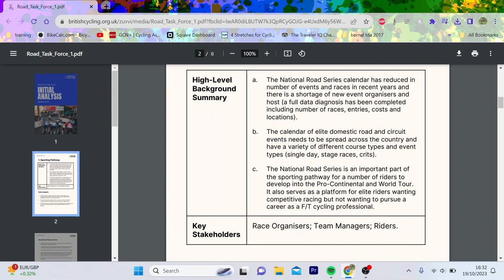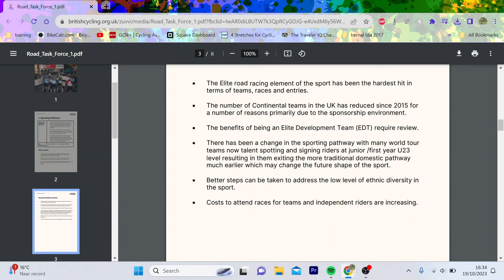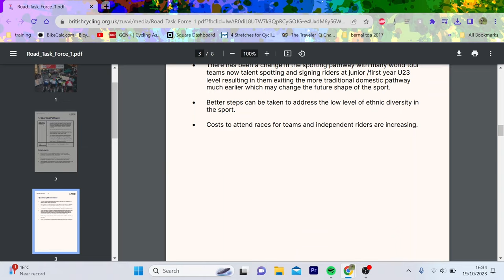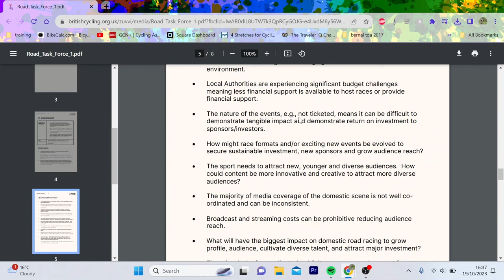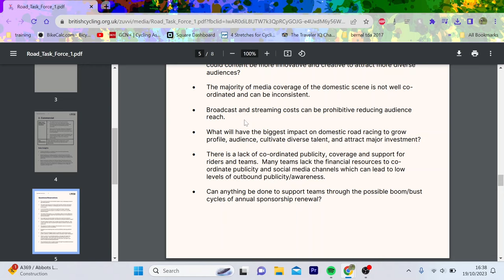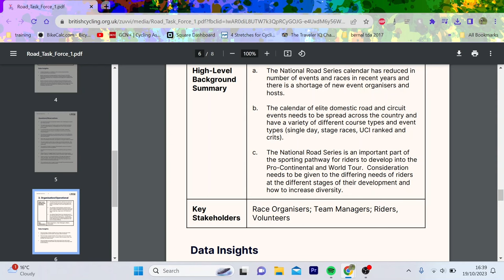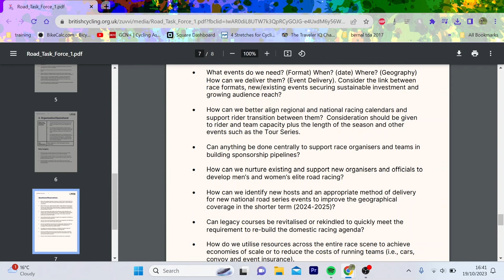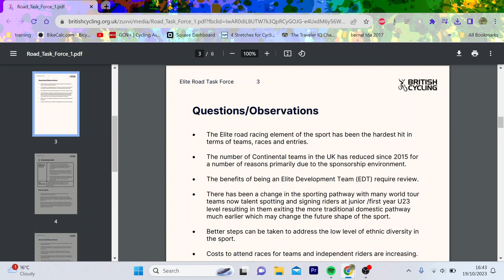State of racing in the UK